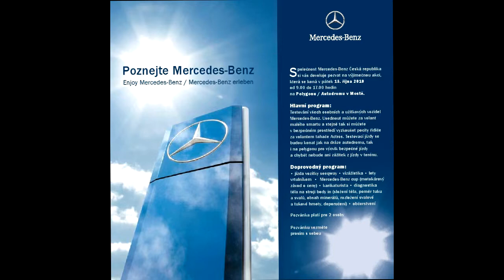Mercedes-Benz M 3000 - akce pro klienty Autodrom v Mostě